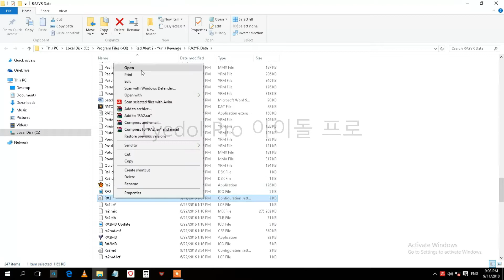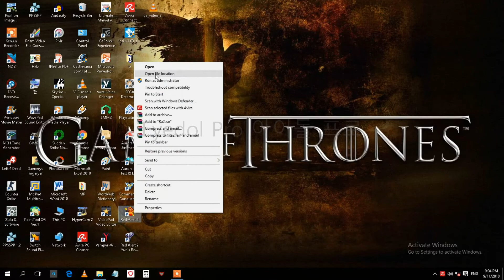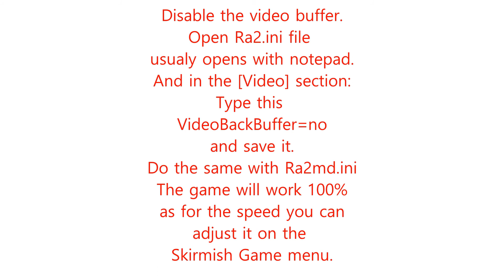How To Fix Red Alert 2 Yuri Slow Gameplay 2020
3eyedolpro

How To Fix Red Alert 2 Yuri Slow Gameplay 2020 is how to fix and install your classic game.
PC Video tutorials of PC legal and legit.